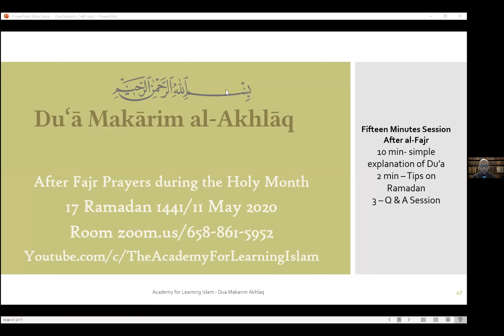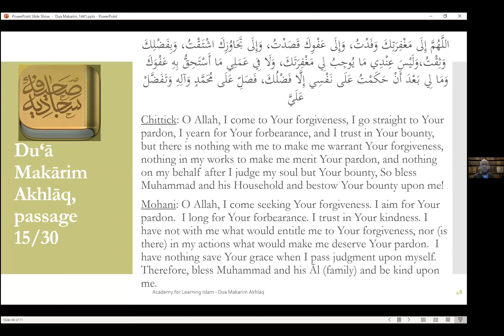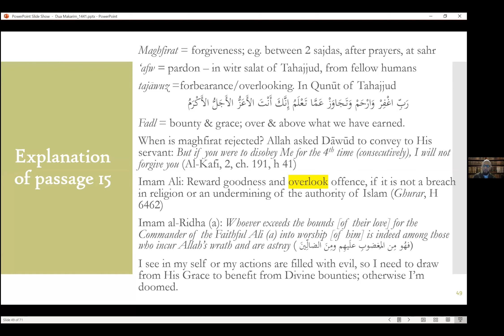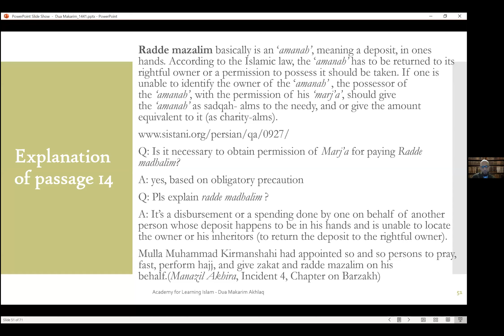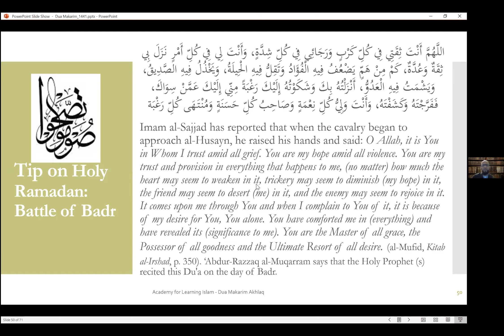17. Ramadhan Fajr Series - Shaykh Hasanayn Kassamali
Recited By: Shaykh Hasanayn Kassamali